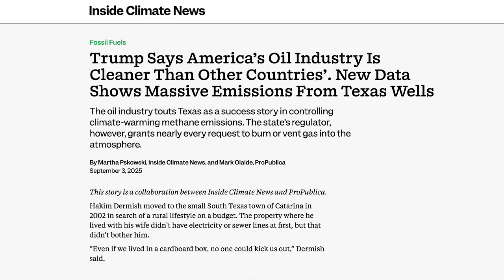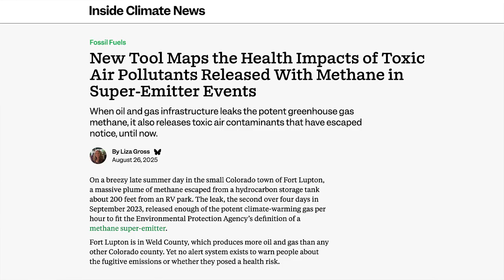ICN Sunday Morning: “Clean” Oil and Chemical Soup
Go behind the scenes with executive editor Vernon Loeb and reporters Martha Pskowski and Liza Gross as they discuss new reporting on the climate super-pollutant methane.

The Trump administration says that drilling in the U.S. is cleaner than in other countries due to tighter environmental oversight. But Texas, the heart of America’s oil and gas industry, tells a different story. The state’s regulator grants nearly every request to burn or vent gas into the atmosphere.

When this happens, the release also sends out toxic air contaminants that have escaped notice, until now. A new tool from an independent science research institute is revealing the harms these emissions may cause to human health.

Martha and Liza share more of their findings, explaining how the Trump administration is putting the brakes on efforts to reduce methane emissions, what’s included in the “chemical soup” that makes up natural gas, and whether there’s any truth to the president’s claim of “clean” oil and gas production.